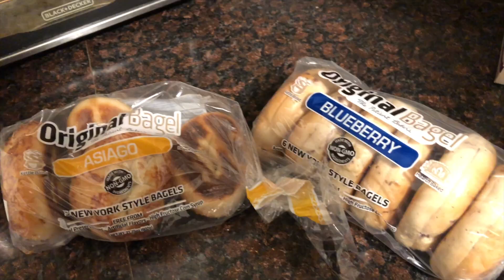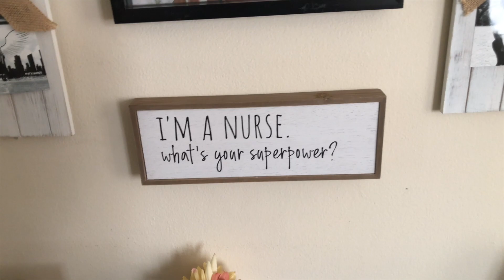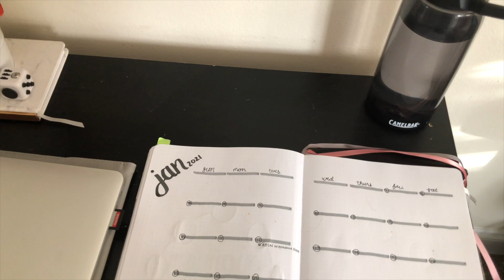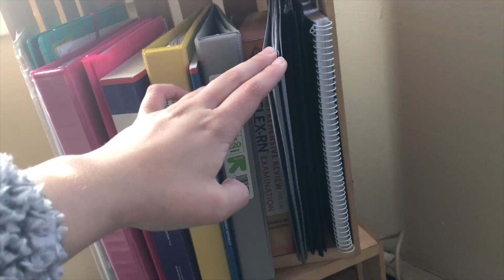LAST FIRST WEEK OF NURSING SCHOOL | DESK TOUR, New Room, STUDYING Med Surg 2 | Week in my Life Vlog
Hello Friends!

Come along with me during my LAST first week of nursing school. In this video you get to see exactly how I spent my first week and what I am currently up to. I definitely had a busy week organizing my new space and getting back into the groove of school. Hopefully your semester is going well and enjoy the video!

Good luck on your nursing journey and see you in my next video 🌻🌻🌻

Clubhouse: @kristenwaldorf // Club: Journey into Nursing!
FB group created if you would like to join for support!

MY UNBOUND MEDICINE RECOMMENDATIONS PAGE:
Feel free to look at the items I believe would be most useful for your nursing school journey! You can purchase these resources separately if this option works for you.